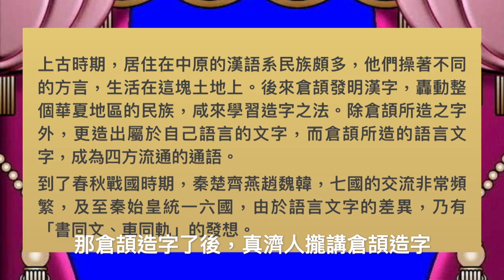臺語源自夏朝（雅言），趕快來聽老師怎麼從"夏商周談到廣東粥"，從"秦始皇談到金門王"。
崇尚科學，決不迷信。
所有臺語的用字，回歸到字義就手到擒來。找不到臺語漢字，是因為沒有找到名師(陳世明老師)，而不是自己埋頭苦幹，造出一些無意義的漢字。而讓講華語的族群，更認為臺語有音無字。